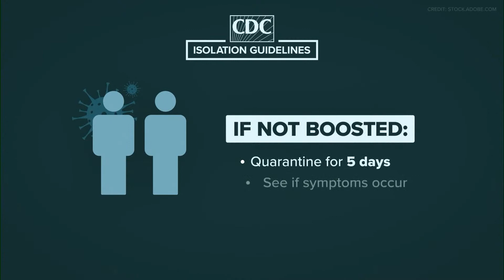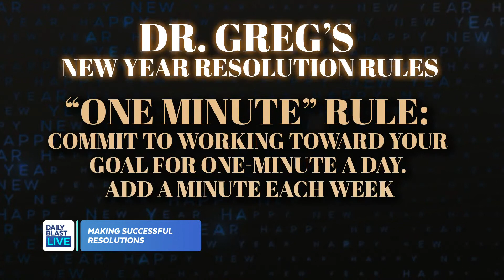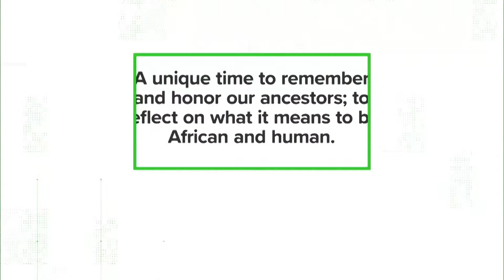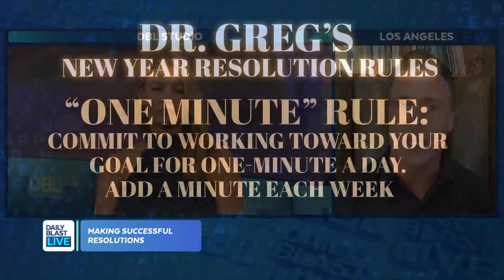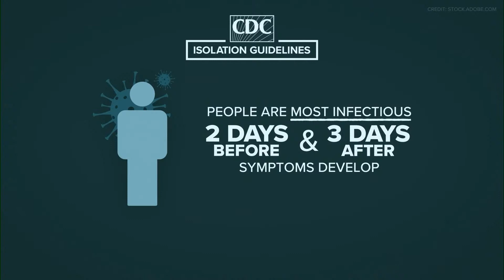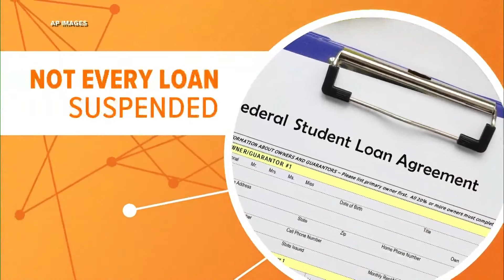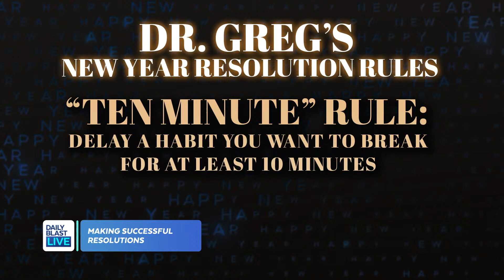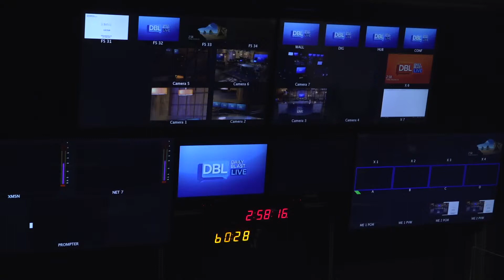DBL | Tuesday December 28, 2021